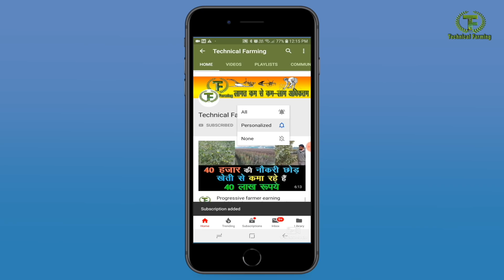किचन गार्डनिंग के बारे में सवाल और जवाब How to start kitchen gardening? Complete answers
How do I start kitchen gardening? How I can get soil, manure, coco pit to prepare soil mixture? How I can get seeds? How I can irrigate plants? How I can control disease? All answers are given in this film for Kitchen Gardening
नोयडा की रहने वाली रितु मिश्रा किचन गार्डनिंग की एक्सपर्ट हैं ये पिछले 8 सालों से अपनी छत पर सब्जियां उगा रही हैं आज रितु मिश्रा उन सवालों का जवाब देगीं जो अक्सर बागवानी शुरू करने के ईच्छुक लोग पूछते हैं हमे उम्मीद है आपको बागवानी शुरू करने के लिए जरूरी सभी सवालों के जवाब रितु मिश्रा से मिल जाएगें।